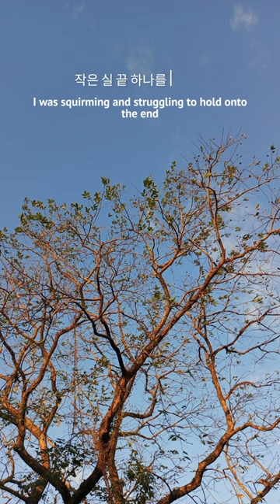February 9, 2024